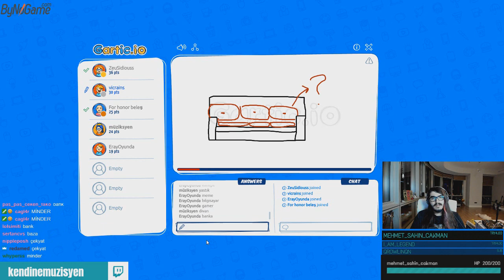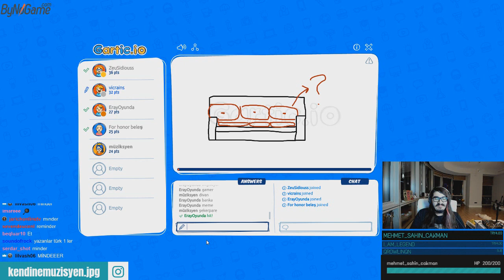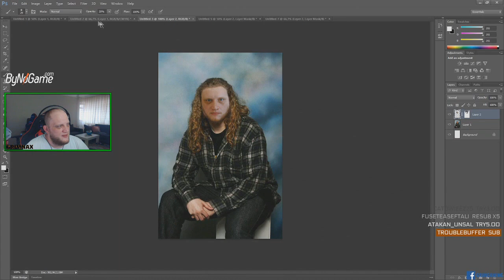NARU GELSIN FAKER'I TOKATLIYIM(!) LUL | EN İYİ ANLAR#177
Günlük en iyi eğlenceli anlar failler pro playzleri burada #177 ft twitch.
NARU GELSIN FAKER TOKATLIYIM(!) LUL EN İYİ ANLAR#177

Yorumlarda gelişmem için eleştirmeyi unutmayın iyi eğlenceler!
( ͡° ͜ʖ ͡°)( ͡° ͜ʖ ͡°)( ͡° ͜ʖ ͡°)( ͡° ͜ʖ ͡°)( ͡° ͜ʖ ͡°)( ͡° ͜ʖ ͡°)( ͡° ͜ʖ ͡°)( ͡° ͜ʖ ͡°)